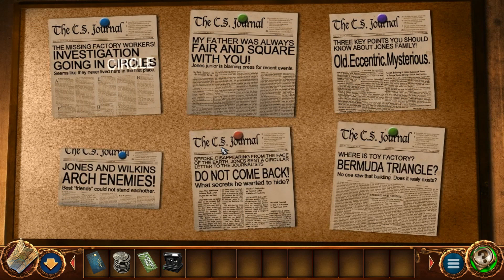Brightstone Mysteries: The Others Remastered Collector’s Edition - Part 3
Cateia Games presents an expertly remastered classic with Brightstone Mysteries: The Others Remastered!

A local toymaker and his factory workers mysteriously vanished in one night, and you’ve been summoned to investigate. You’ll notice something strange about the small village where the toymaker resides immediately upon arrival, and it’s up to you to delve into the town’s hidden mysteries and discover the truth. But your first task will be to learn more about the strange inhabitants of this unnerving little hamlet.
Parts of this once-peaceful town seem entirely abandoned, while others appear normal and stable. Little makes sense at first, but as you progress forward, speak with the locals, search for clues, and solve riddles, a mystery reveals itself before you. Are the ominous figures in black trying to help you, or are they leading you into certain peril? What lies beyond the elaborate labyrinth? Discover the truth as the pieces fall together in this mind-bending hidden-object masterpiece!
With refreshed and improved graphics, wide-screen support, a new interactive map, replayable hidden-object scenes and mini-games, and more, it’s the perfect time to experience this mysterious classic!

This is a special Collector's Edition release full of exclusive extras you won’t find in the standard version.

The Collector’s Edition includes:
Replay your favorite mini-games and hidden-object scenes at any time!
The remaster includes redesigned user interface, inventory, and hint features!
Handy interactive map with a teleport function to quickly get where you need to go.
The remaster delivers updated, high-definition graphics to bring you deeper into the story!